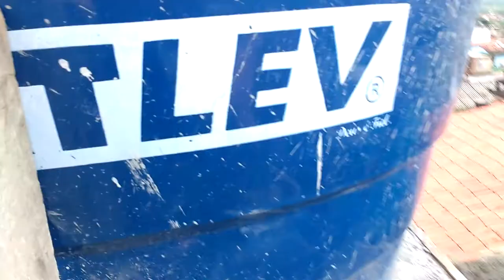JABUTICABA ,CHUVAS ,NOVIDADE,DICA